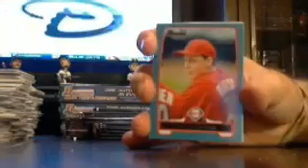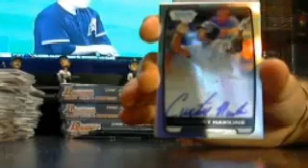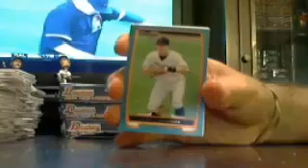majorlps draft bb box #3 of 6 6/8 - ebay